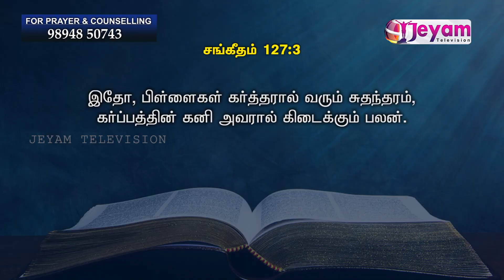Epi-06 | Bro.Pavul Raj | Village Gospel Ministries | Jeyam Tv